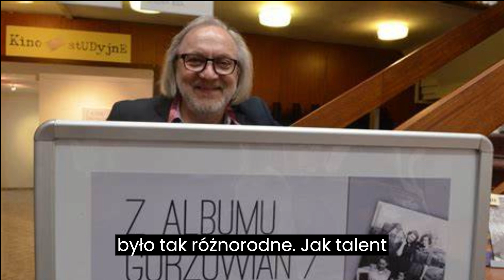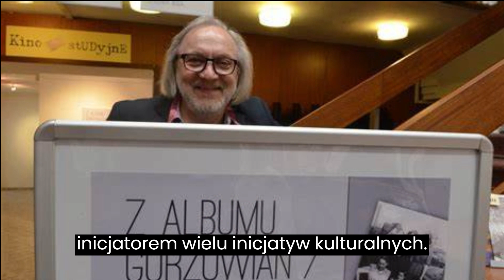Zmarł Zbigniew Sejwa